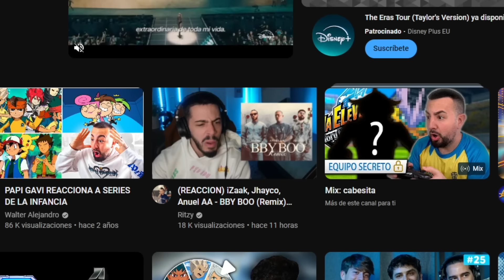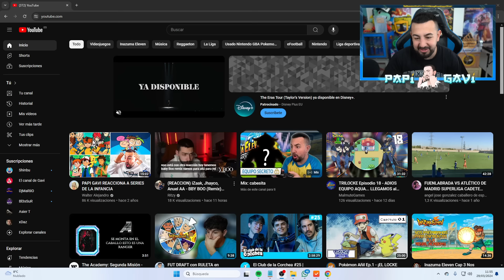PAPI GAVI REACCIONA A "BBY BOO REMIX" DE IZAAK, JHAYCO Y ANUEL AA